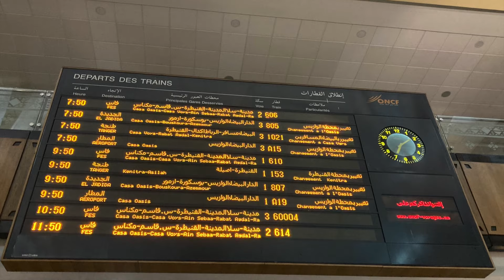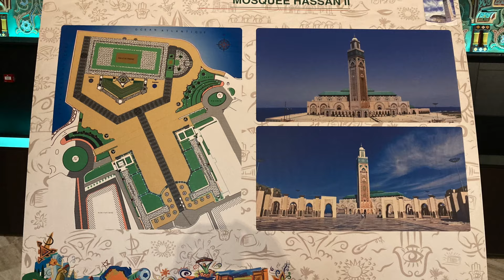1st Impression 2023' - Casablanca, Morocco - HD 1080p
We set off to Casablanca for a new adventure!

Technically this is our 4th day in Morocco, and we took a day trip to Casablanca from Marrakech by Train!  This was a very nice day trip!  We visited a wonderful mosque 'Hassan II', took a sight-seeing trip of the city by taxi, and ate at 'Rick's Cafe' from the movie Casablanca!

In our 3rd vlog episode we took a guided van tour around Marrakech in the morning to see 'Jardin Majorelle-Yves Saint Laurent Mansion', 'Saadien's Tombs (Les Tombeaux Saadiens)', and other really exciting sites!  We had a roof-top lunch near Jeema El FNA square where we enjoyed a 360 degree view of the city and some authentic food.  Then we did some shopping in the Medina, caught a horse-carriage ride around the red city, and then stopped at 'Chili's' for dinner!  Our day didn't end there though because we went to the Buddha Bar for some more food & drinks and a really awesome show!

In the 2nd vlog episode we went to the Agafay desert to ride camels, learn about Aragan Oil, and enjoy a Berber dinner under the stars with some talented musicians performing for us!

In the first episode of our Morocco vlog series we explored our aqua park hotel, took a tour of the big square in the medina, and ended our day with dinner that had belly dancers, people with fire, and some good food!